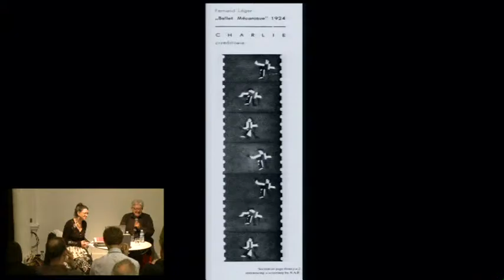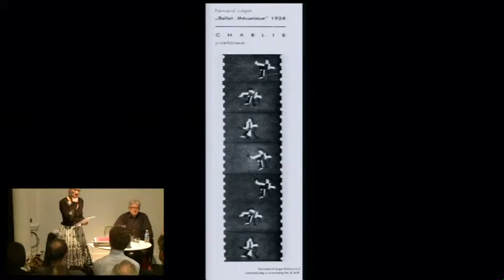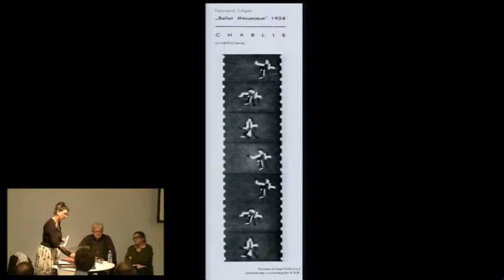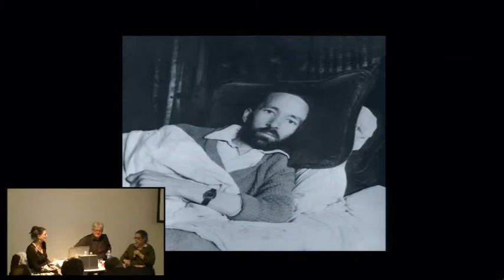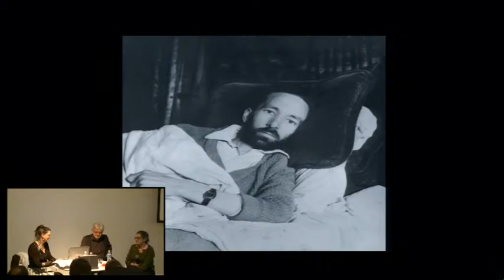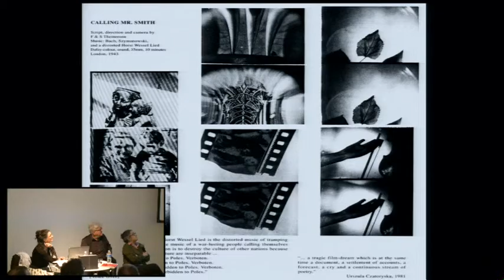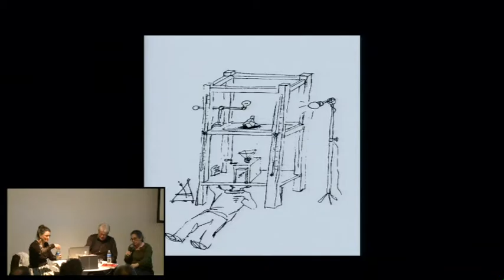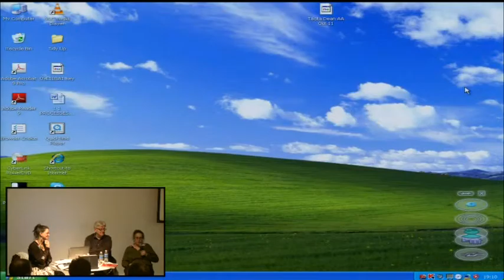Tacit Dean - In conversation with Marina Warner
The AA is delighted to host this event on the day Tacita Dean’s commission for Tate Modern’s Turbine Hall (part of the Unilever Series) opens to the public. A British artist now based in Berlin, she is best known for her use of film.  She will discuss her work with Marina Warner, novelist, short story writer and historian.  Known for her many non-fiction books relating to feminism and myth Warner is currently Professor in the Department of Literature, Film and Theatre Studies at the University of Essex.

Their conversation will be moderated by Mark Cousins.